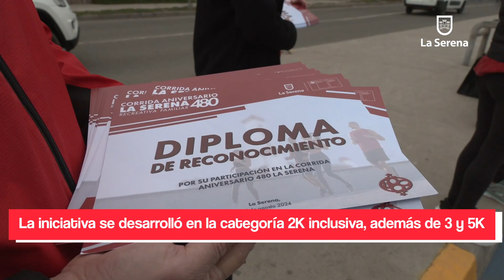En el sector del Faro Monumental se desarrolló la Corrida 480 Aniversario de La Serena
La iniciativa se desarrolló en la categoría 2K inclusiva, además de 3 y 5K.

Participantes destacaron el carácter familiar del evento.